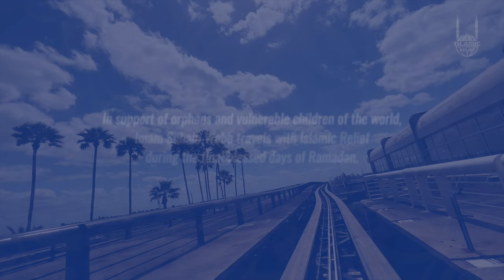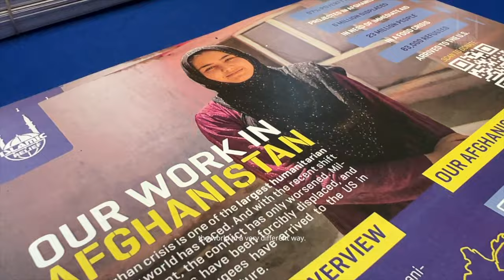Honor The Orphan Part 1 with Imam Suhaib Webb | Islamic Relief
In support of orphans and vulnerable children of the world, Imam Suhaib Webb travels with Islamic Relief during the final blessed days of Ramadan.